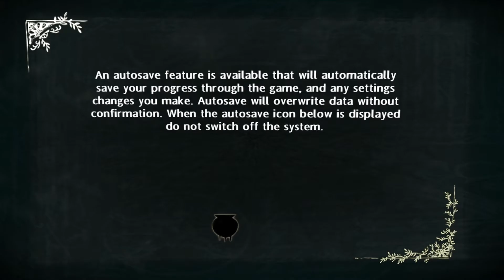Let's Play Harry Potter and The Half Blood Prince - 001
This is a short video of the introduction to my new series of me doing a play-though of Harry Potter and the Half Blood Prince on PC.